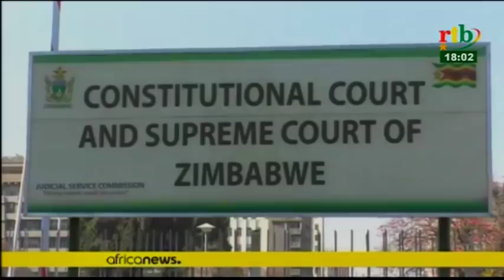Rtb - Flash infos de 18h du 23 août 2018